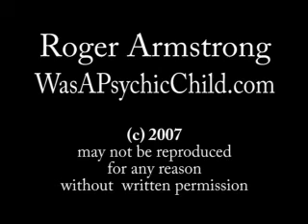Hypnotizing Fort Meade (#8)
Roger hypnotizes his company of 200 and the Master Sergeant. Roger brings the Sergeant out of hypnosis and has him take Company C out for the exhibition close order drill they had been working on but unable to do. A huge crowd watches the Company march with flawless precision. The Army is not pleased and Andy brings up the subject during Wednesday's golf game. Andy wants to know all about hypnosis. No part may be reproduced for any reason without written permission.